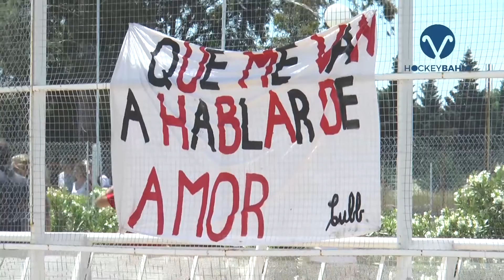Universitario A 1 - 2 Sportiva A - Final Vuelta - Zona Campeonato